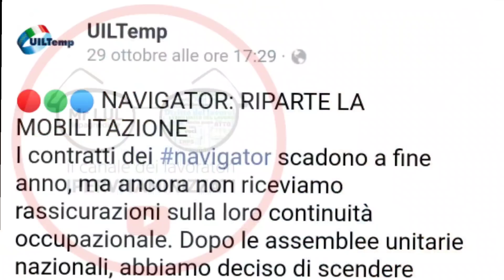⚡5 AVVISI IMPORTANTI ➡ QUELLO CHE NON DICONO: UNIONE REM RDC INVALIDI FREGATI e SOLDI ALLE AZIENDE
BENE AMICI BUON PRIMO NOVEMBRE

E DITEMI SUBITO SIETE D’ACCORDO CON QUESTA AFFERMAZIONE
“UNO DEI PRIMI DOVERI DI UN BUONO STATO DI UN BUON GOVERNO, SE NON IL PRIMO IN ASSOLUTO, è AIUTARE I PIù FRAGILI”

PAROLE E MUSICA ABUSATE DA DESTRA A SINISTRA E ANCHE DALL’ATTUALE MAGGIORANZA MA PROPRIO IN QUESTE ORE
SE PERò  DALLE PAROLE PASSIAMO AI FATTI VEDIAMO UNA DISCRASIA UNA DISTANZA  CHE DIVENTA IPOCRISIA

OGGI PARLIAMO QUINDI  DI FINE EMERGENZA MAI PATTI SEGRETI E BANCHETTI DEI SOLITI NOTI PENSIONI DI INVALIDITà NEL 2022
RDC CHE ADESSO PIACE A TUTTI SOPRATTUTTO ALLE AGENZIE PRIVATE REDDITO DI EMERGENZA TER BONUS  E LE ULTIME NOVITà INPS

PUò SUCCEDERE DI TUTTO ➡  INPS e GOVERNO LE 5 NOVITÀ DI UN FLOP ANNUNCIATO [rdc pensioni invalidi]

PER CONTATTARMI VIA MAIL:
Per business, attività, promozioni, ads: